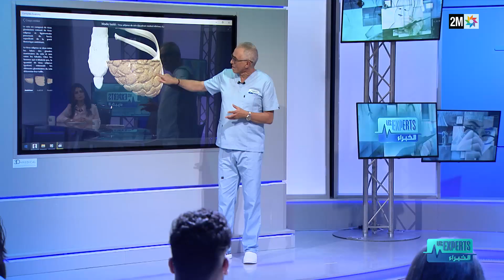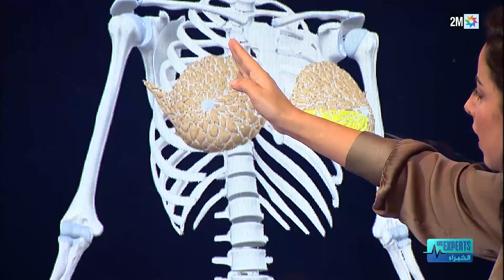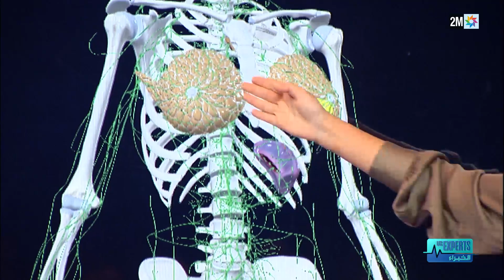Les experts : Dimanche18 décembre 2022